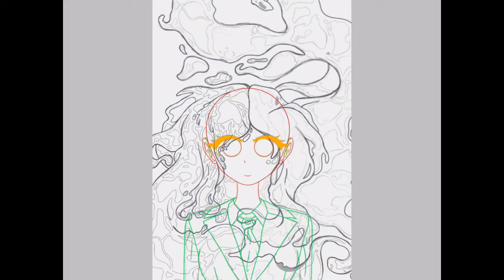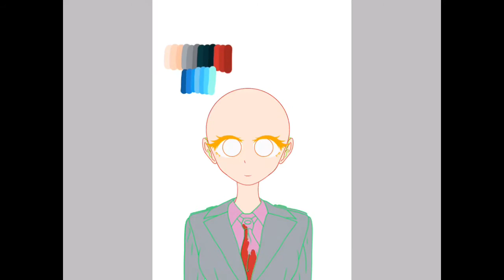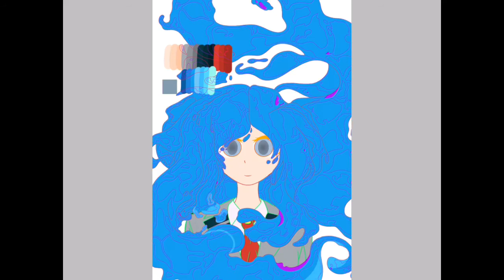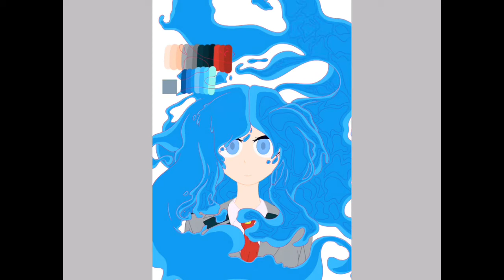Mizuki Mha OC (Speedpaint)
Info
Drawing and recording: IbisPaint X
Editing software: iMovie